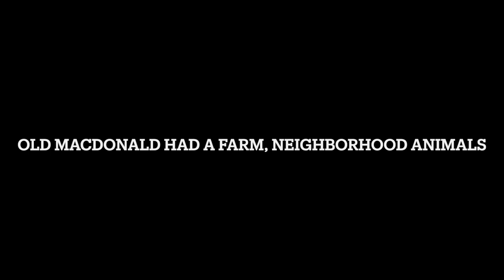(No Requests) Old MacDonald Had a Farm, Neighborhood Animals